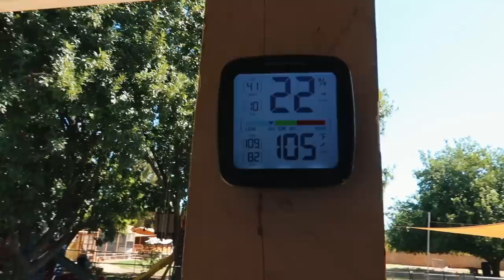TRY not to FALL in! (baby goat meets pond)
Let's see if Winnie knows what to do!

Goat Milk & Honey Caramels: (this recipe also includes sugar but I used only honey)

🏝OUR MAILING ADDRESS:
2753 E. Broadway Rd. Ste 101 Number 431